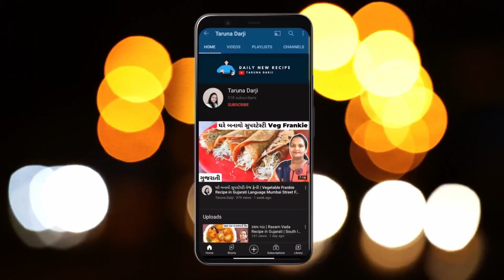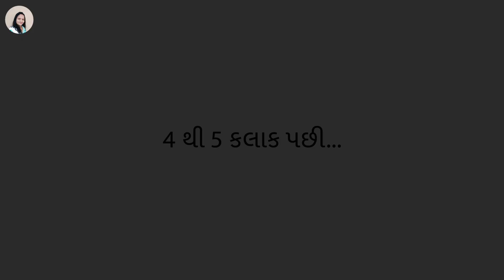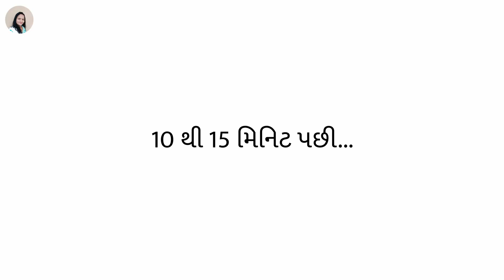મગની દાળના હેલ્થી પુડલા | Moong Dal Na Gujarati Pudla Banavani Rit | Vegetable Pudla Sandwich Recipe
હેલ્લો દોસ્તો! આજે હું તમને શેર કરવા જઈ રહી છું Moong Dal Na Pudla Banavani Rit. આ Vegetable Pudla Sandwich Recipe તમારા ઘરે નાના થી લઈને મોટા બધાને ભાવશે. અને આ One of The Healthy Gujarati Pudla છે. તો વિડીયોને આખી જોજો જેથી કોઈ વસ્તુ મિસ ના થાય અને તમે પણ એકદમ પરફેક્ટ રીતે Mag Ni Dal Na Pudla બનાવી શકો.

Timestamps

00:00 Introduction
00:47 Step 1
01:17 Step 2
01:30 Step 3
02:42 Step 4
03:24 Step 5
05:23 Like and Comment Jarur Karjo

About